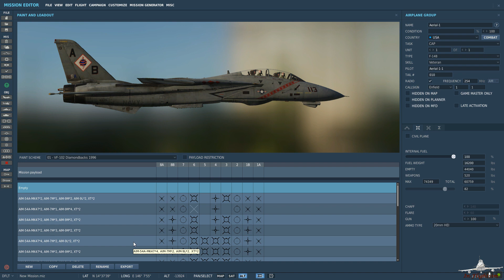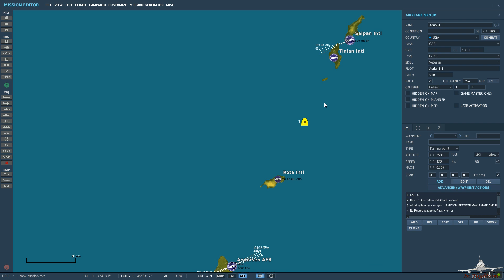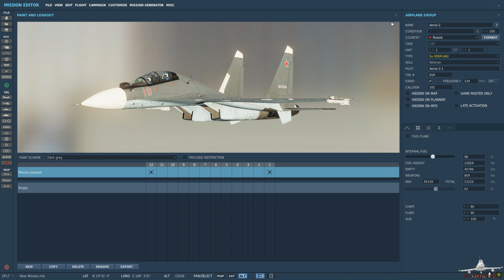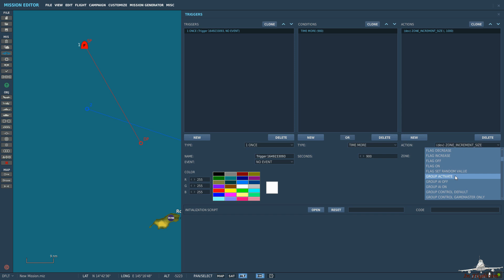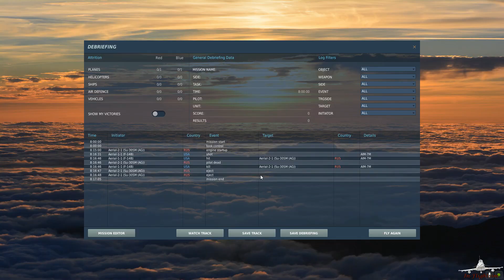DCS World Mission Editor Tutorial - AI CAP Setup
PC Specs:
OcUK Gaming Radiance Plus - Intel Core i7 9700K - Powered By Asus Gaming PC 1 Seasonic Focus Plus 650W 80 Plus Gold Modular Power Supply
Phanteks Enthoo Pro M Glass RGB Special Edition - Black/White
Phanteks Digital RGB LED Starter Kit
Intel Core i7-9700K 3.6GHz (Coffee Lake) Socket LGA1151 Processor
GX-425-AS Asus GeForce RTX 2080 Dual OC 8192MB GDDR6 PCI-Express Graphics Card Samsung 1TB 860 EVO SSD 2.5" SATA 6Gbps 64 Layer 3D V-NAND Solid State Drive Samsung 970 EVO Plus Polaris 250GB M.2 2280 PCI-e 3.0 x4 NVMe Solid State Drive Alpenfohn Matterhorn White CPU Cooler - 120mm
Asus ROG Strix Z390-F Intel Z390 (Socket 1151) DDR4 ATX Motherboard
Corsair Vengeance RGB Pro 32GB (2x16GB) DDR4 PC4-25600C16 3200MHz Dual Channel Microsoft Windows 10 Home Advanced